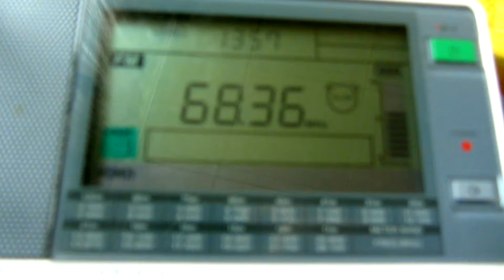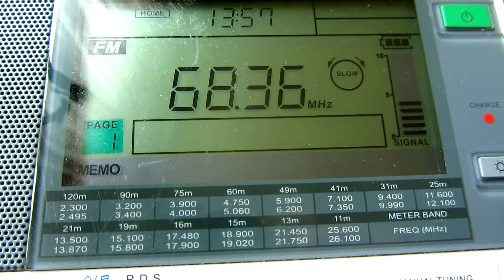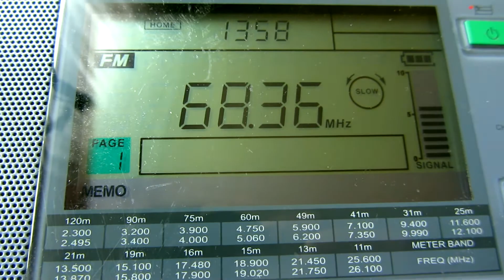RR [KANEVSKAYA, 4kW] – 68.36 MHz (ES Moscow 24/05/2020)